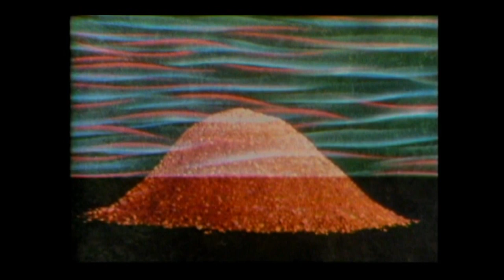Photophob - Cyanophyceae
LP : About The Living Things [laridae028] (2006). Written & Produced By Herwig Holzmann.